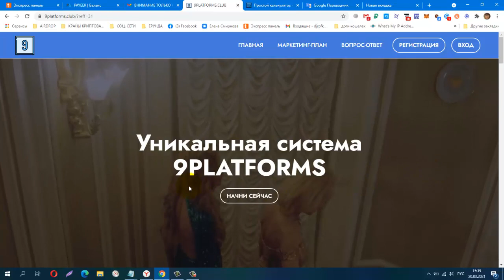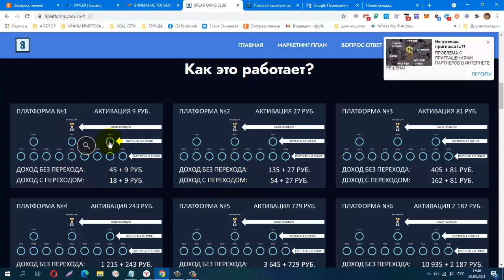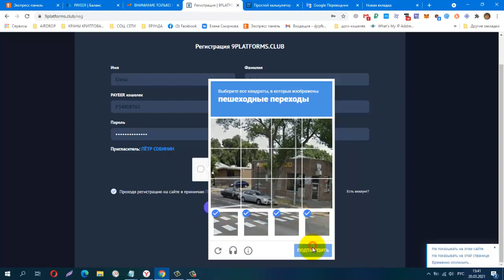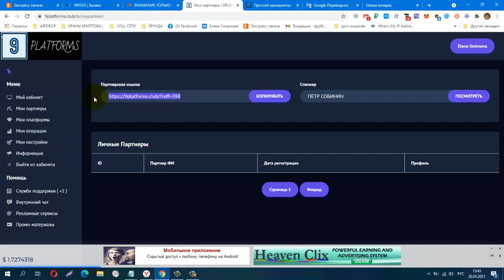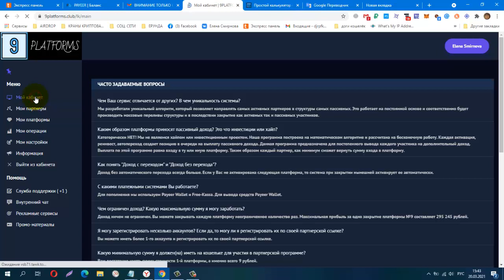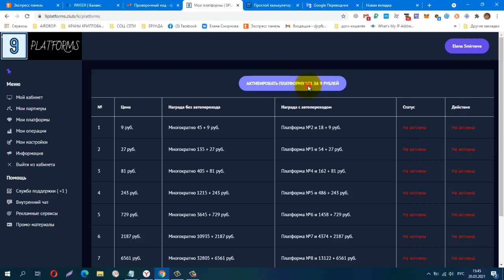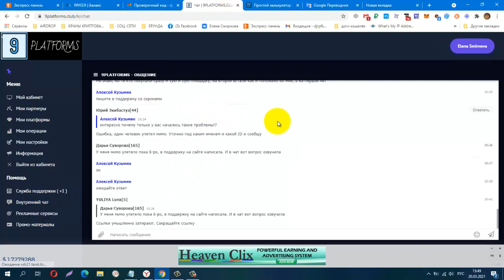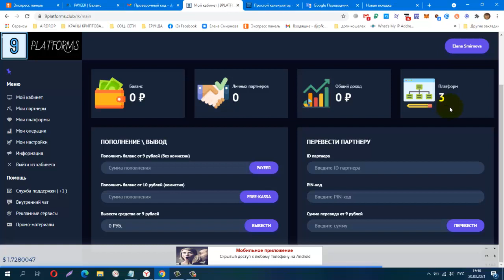ВНИМАНИЕ ТОЛЬКО СТАРТ! Уникальная система 9PLATFORMS! вход всего 9 руб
ВНИМАНИЕ ТОЛЬКО СТАРТ!
Уникальная система 9PLATFORMS Пассивная программа в каждой из платформ Всего за 9 рублей Активируем 9 Платформ приносящих многократную прибыль на полном автомате!
Автоматический реинвест и переходы по платформам
Моментальный вывод средств на PAYEER
КОШЕЛЁК payeer.
Perfect Money (Перфект Мани).
обменник Magnetic Exchange
регистр.
постепенно будут добавляться новые краны.
Мои дополнительные ютуб каналы
payeer P34908762
BTC 1G7QLPFMH5nGZxk4jEWpeT3PptyuSgtp9u
LTC MF4XjNqBaJbgu6meZhXBkUgpWQTC4vM66x
DOGE DRc7rFJkg91FVVcJJwGF1CBLWbuWHBhWZR
ETH 0xb2AFdf4dCB21206578D001D29445E3fC8FefA45e